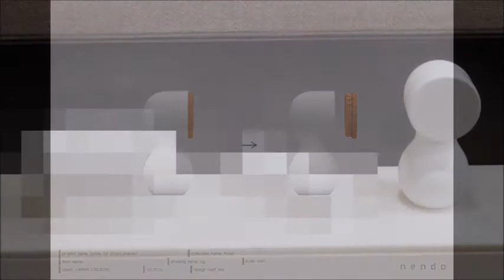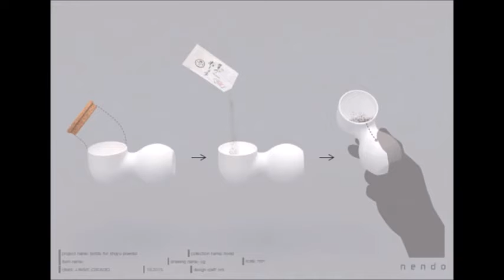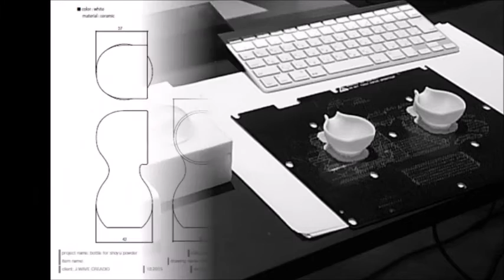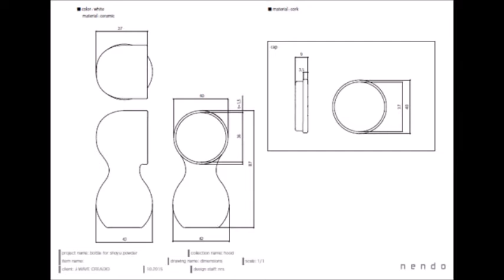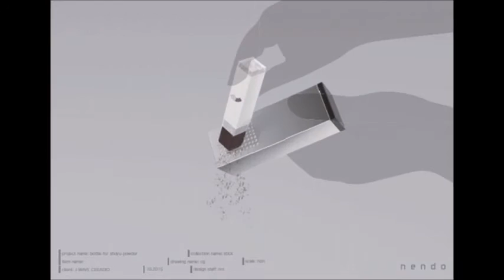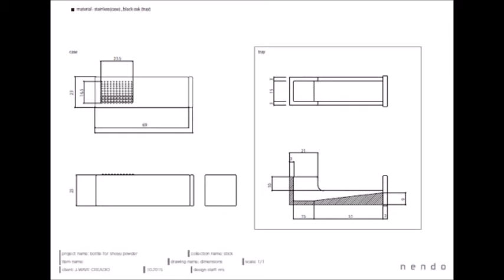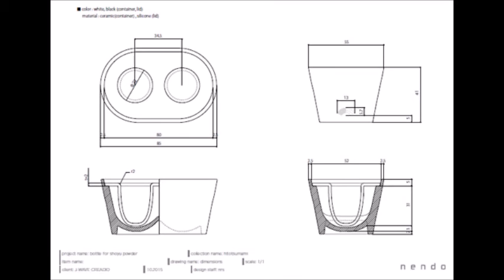CREADIO [20151018 OA]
デザイナー佐藤オオキとクリス智子がナビゲートする81.3J-WAVEのラジオ番組「CREADIO」のYouTube版ダイジェスト。今回は2015年10月18日の放送から。
ゲストは放送作家で脚本家の小山薫堂さん。京都の料亭「下鴨茶寮」のご主人でもある薫堂さんからご依頼いただいた「粉醤油のボトルのデザイン」。佐藤オオキのデザインに一同騒然！